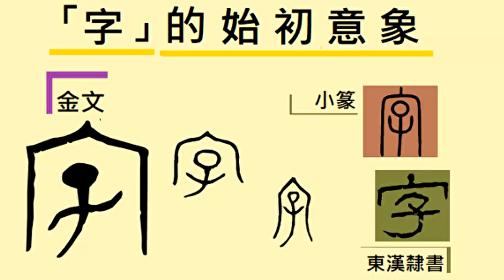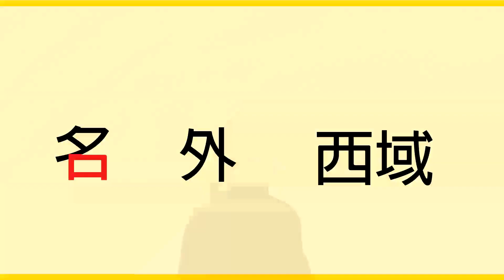正見網- 紀曉嵐測字的故事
正見首頁/ 神傳文化/ 人物/ 文學家
紀曉嵐測字的故事
古韻
【正見網2017年05月23日】
中國又稱神州，中國的傳統文化是神傳文化，其博大精深的內涵令人驚嘆。就是我們日常使用的這些不起眼的漢字，裡面也蘊藏著很多玄機。從下面紀曉嵐的親身經歷可見其一斑。
紀曉嵐是清乾隆年間大學士，《四庫全書》的總纂官。他的著作《閱微草堂筆記》中有篇文章記錄了他兩次測字的神奇經歷。
其一、乾隆十九年（1754年），我參加殿試後，還沒有唱名公布。在董文恪先生家裡，偶遇一位會測字的浙江人。我寫一「墨」字。那人說：「狀元不會屬於您了。『裡』字拆開是『二甲』，下邊是四點，您是二甲第四名吧？不過您一定會進入翰林院。四點是『庶』字腳，『土』字是『吉』字頭，您要做『庶吉士』了。」（註：「庶吉士」是明、清兩朝時翰林院內的短期職位，由考中進士的人當中選擇的有潛質者擔任）。後來，果真如此。
其二、乾隆三十三年（1768年）秋季，我因泄露消息而獲罪，案情很嚴重，每天都有一軍官看守我。有一位姓董的軍官說能拆字算命。我寫一個「董」字讓他拆。他說：「您將被發配遠方了——這『董』字是千裡萬裡的意思啊。」我又寫一「名」字。他說：「下邊是『口』字，上邊是『外』字的偏旁，將發配到口外。『夕』字又是太陽偏西的意思，難道是西域？」我問：「將來能回來嗎？」他說：「『名』字與『君』字相象，也象『召』字，皇上必然賜召您回來的。」我問：「在何年呢？」他說：「『口』字是『四』字的外圍，而中間缺少兩筆。大概不到四年吧？今年是乾隆三十三年，不到四年應是辛卯年（乾隆三十六年）；『夕』字是『卯』字的偏旁，也相合。」果然，我從軍烏魯木齊，在乾隆辛卯年六月返回京城。
紀曉嵐在該文末尾感慨的說 ：「大概精神有所動，鬼神便相通；氣機萌發，形像便有了預兆。」
338